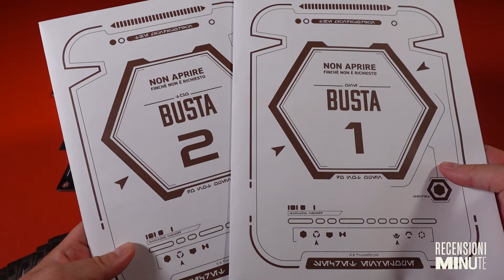Star Wars The Mandalorian: Adventures - Recensioni Minute [670]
Recensioni Minute è il tuo punto di riferimento per recensioni rapide e approfondite di giochi da tavolo, giochi di ruolo e libri game. Scopri guide, opinioni e consigli esperti per scegliere il gioco perfetto e vivere esperienze ludiche uniche.

Ti piacciono le mie magliette? Su Pampling usa il codice RECEMINUTE (calze gratis!)

Se hai trovato particolarmente utile questa Minuta e ti va di offrirmi un caffè, te ne sarò davvero grato! Ti basta cliccare qua